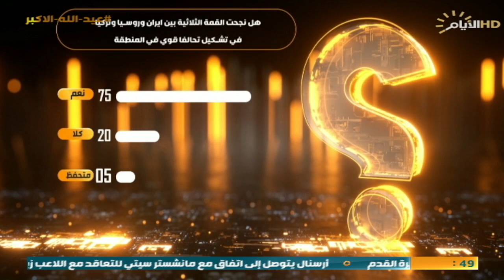حصاد الايام ، اختيار رئيس الوزراء وقمة طهران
🔹 الملف الاول :
الاطار يتحرك بخطى ثابتة لاكمال الاستحقاقات الدستورية

ضيف1: محمود الهاشمي / رئيس مركز الاتحاد للدراسات الاستراتجية

ضيف2: حامد المطلك / رئيس حزب الحوار و التغيير - لايف بغداد
🔻الملف الثاني :
بحضور بوتين واردوغان .. القمة الثلاثية في طهران ستركز على أمن المنطقة

ضيف2: هادي افقهي / دوبلوماسي سابق - سكايب طهران